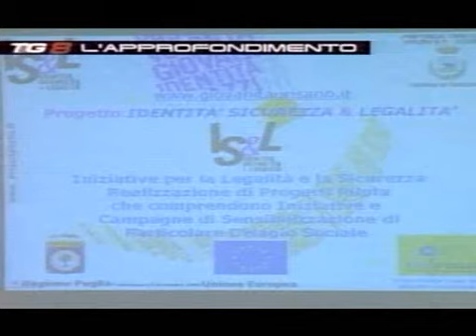PROGETTO IDENTITA' SICUREZZA & LEGALITA'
- SPECIALE SU CONVEGNO INIZIALE SU LEGALITA' SICUREZZA & POLITICHE GIOVANILI (17.12.07) - QUARTA PARTE - INTERVENTO PREFETTO DI LECCE CASILLI E ASSESSORE CIURLIA